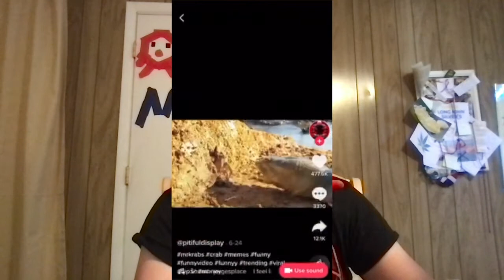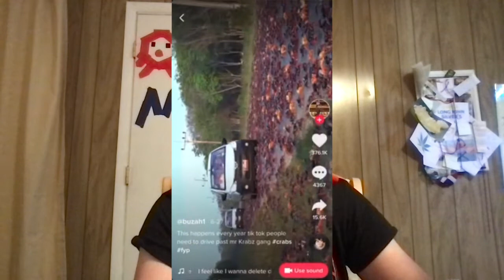The TikTok Crab Massacre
There's a "trend" on TikTok where there are crabs being brutally murdered. Being a crab person you know I had to talk about it.